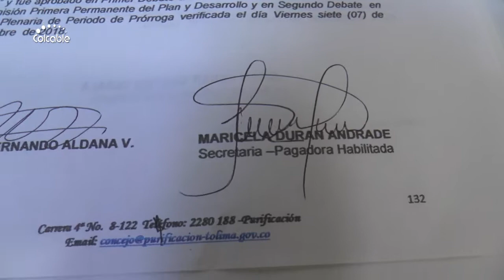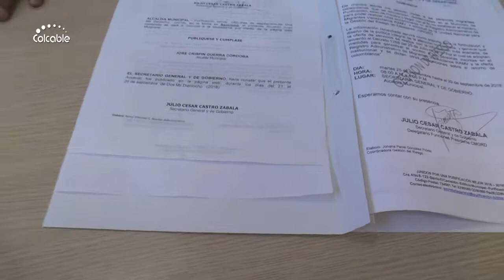JULIO CESAR CASTRO ZABALA Secretario General de Gobierno Purificación Tol